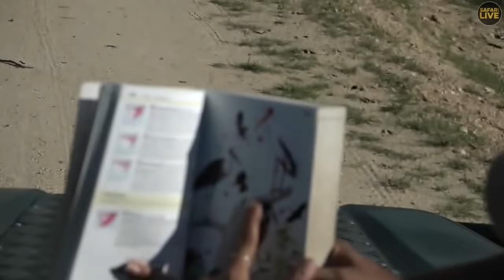Safari Live - Day 313 | Nat Geo Wild